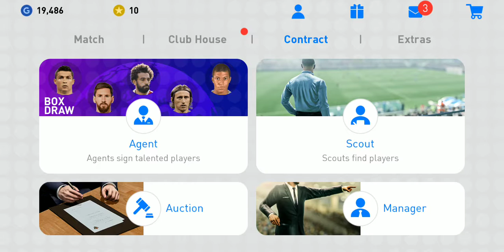Trick mendapatkan Black ball di pes 2019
Saya menerapkan beberapa trik yang saya lihat, namu tidak semua trik tersebut berhasil khususnya untuk bola silver, namun ad beberapa trik yang berhasil dan hasil nya memuaskan, dan satu lagi faktor keberuntungan berpengaruh